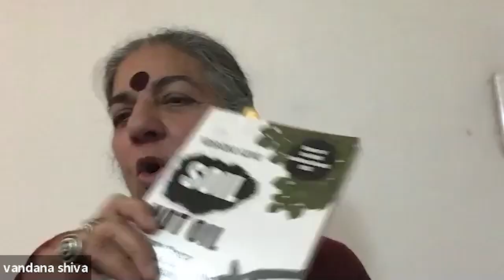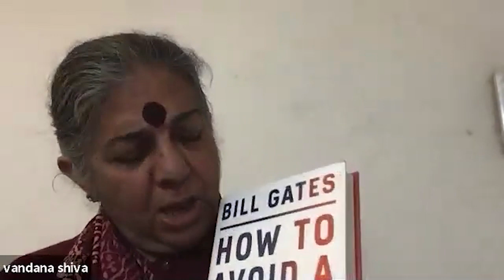The New GMOs Are Based On The Same Assumption That Lead To The Failure Of The First Generation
The New GMOs Are Based On The Same Assumption That Lead To The Failure Of The First Generation That Harms Biodiversity And The Planet - Vandana Shiva, PhD - Interview

Vandana Shiva, Ph.D.

• Book - Stolen Harvest: The Hijacking of the Global Food Supply

Besides being a physicist, ecologist, activist, editor, and author of numerous books, Vandana Shiva is a tireless defender of the environment. She is the founder of Navdanya, a movement for biodiversity conservation and farmers’ rights. She is also the founder and director of the Research Foundation for Science, Technology and Natural Resource Policy. Shiva fights for changes in the practice and paradigms of agriculture and food: “I don’t want to live in a world where five giant companies control our health and our food.”

Intellectual property rights, biodiversity, biotechnology, bioethics, and genetic engineering are among the fields where Shiva has contributed intellectually and through activist campaigns. During the 1970s, she participated in the nonviolent Chipko movement, whose main participants were women. She has assisted grassroots organizations of the Green movement in Africa, Asia, Latin America, Ireland, Switzerland, and Austria with campaigns against genetic engineering. Shiva has also served as an adviser to governments in India and abroad as well as non-governmental organizations, including the International Forum on Globalization, the Women’s Environment and Development Organization, the Third World Network, and the Asia Pacific People’s Environment Network.